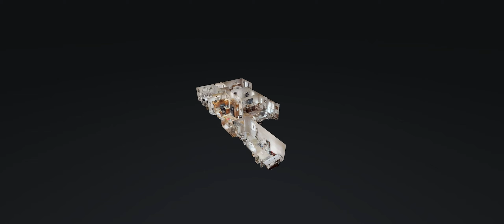102 Stardust Dr Shelbyville TN 37160 — Reed Emerson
102 Stardust Dr Shelbyville TN 37160 - Reed Emerson

102 Stardust Dr Shelbyville TN 37160 - Reed Emerson

102 Stardust Dr Shelbyville TN 37160 - Reed Emerson
360 virtual tour real estate